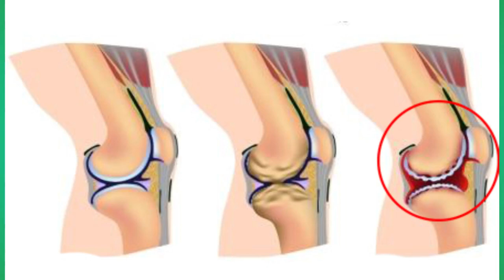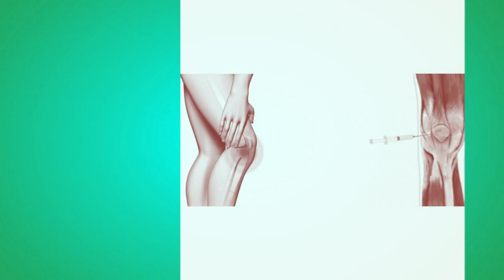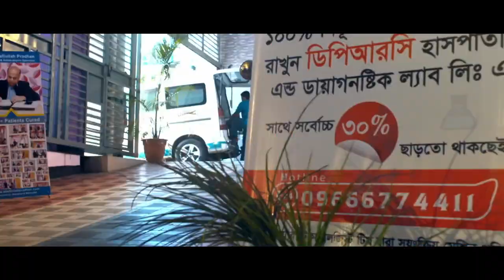শরীরের সকল জোড়া ব্যথার সমাধান দিলেন এক ভিডিওতেই || Joint Pain Treatment || Jora bethar chikitsha